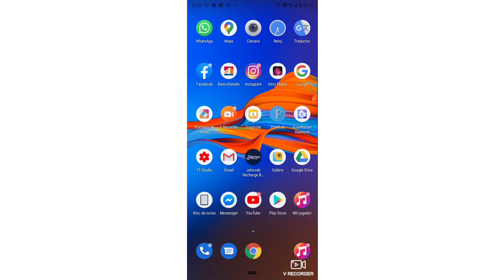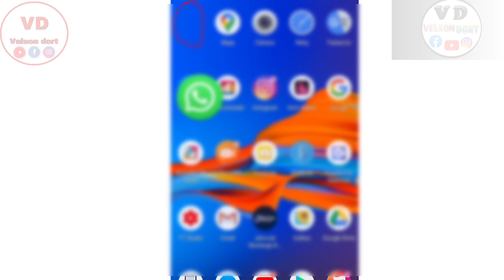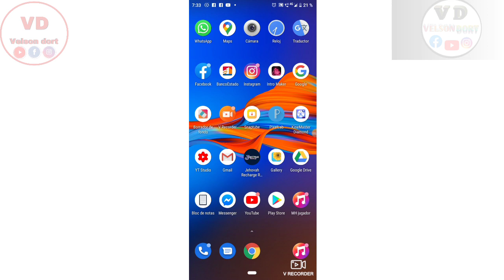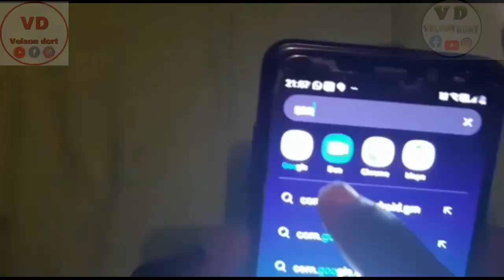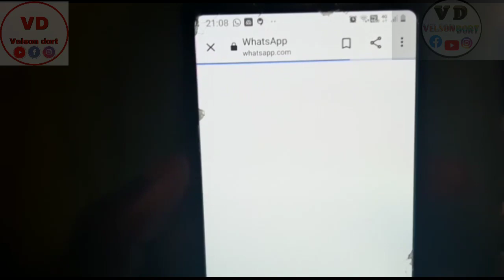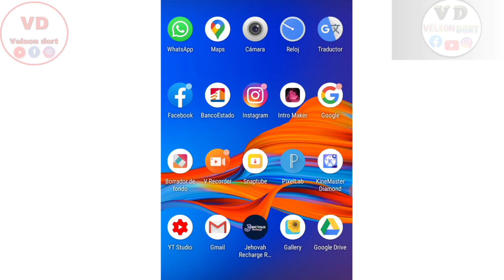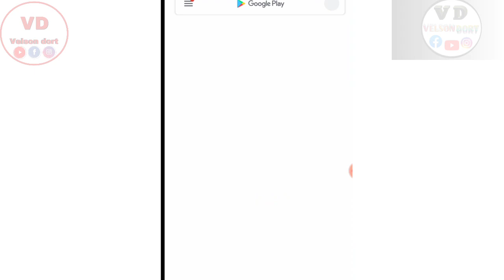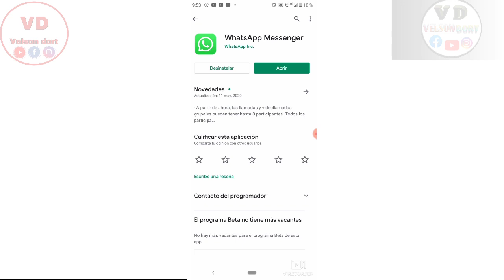4 SEKRÈ WAP RESI DEKOUVRI SOU WATSAPP (lokalize mennaj ou)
Si se premye fwa wap pase sou chanèl la pa neglije abòne like pataje video a Kite Yon kòmantè Pou ede Nou avanse np fè a fè kritik paske lap ede Nou grandi deja Nou diw mèsi Pou kolaborasyonw